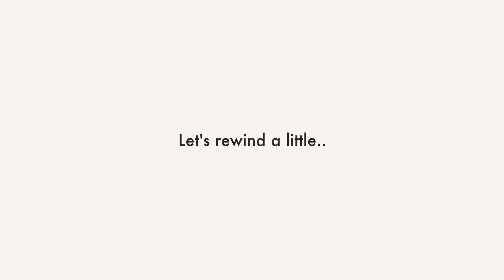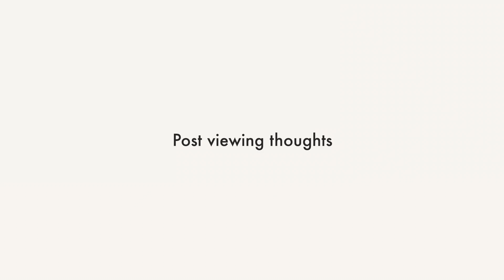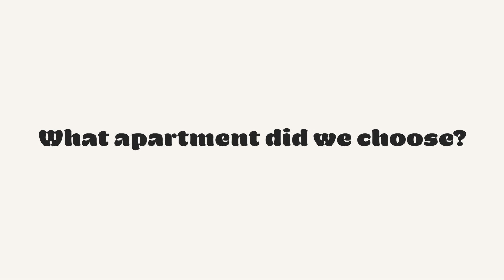Apartment hunting in London 🇬🇧 in a pandemic + tips! 💸 | Maddie's moving!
Join my flat (apartment) hunt in London for a new place to live for my third year in university! Make sure you 👍🏼THUMBS UP👍🏼 this video to let me know you like this new series!

STUFF I LOVE AND USE
💻 Laptop stand
⌨️ Laptop keyboard
📓 My notebooks

📚 Amazon Student

TIMESTAMPS
0:00 Introduction
0:58 Why am I moving (again)?
2:29 Apartment criteria
4:15 Apartment 1
5:15 Apartment 2
6:52 Apartment 3
7:52 Post viewing thoughts
9:11 Apartment 4
10:50 What apartment did we choose?

🥰🥰 My name is Madeleine or Maddie for short, and this is my YouTube channel/baby! I'm a 20 years old business student living in London. I make videos about university, productivity, lifestyle, business and speak openly about stuff others don't. I'm also Norwegian, 173cm and very into history, organizing and cleaning.